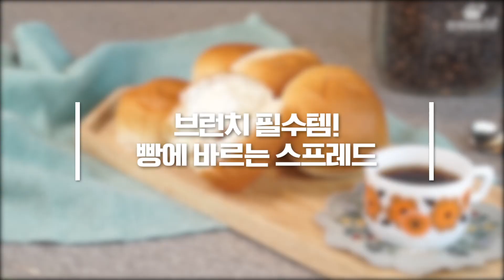막 구운 식빵에 딸기잼은 그만..... 빵에 발라먹는 스프레드&잼 만드는 방법 [만개의레시피]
⏱️타임스템프⏱️
00:11 연어스프레드
01:07 땅콩크림샌드
02:54 두유커스터드크림
04:19 밀크잼 3가지
05:32 인절미잼
06:25 모카크림
07:20 로투스잼
08:23 토마토처트니